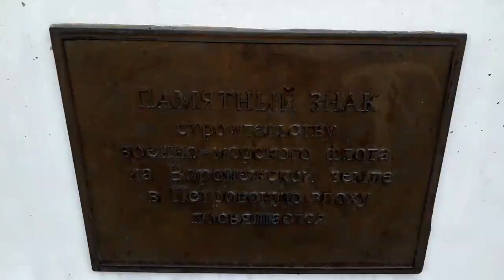Открыла Зимний сезон Купания в Ледяной воде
15 ноября я вернулась из морского путешествия и сразу же открыла зимний купальный сезон.